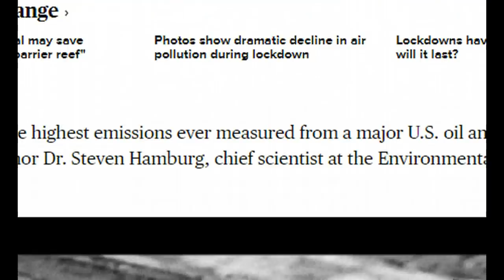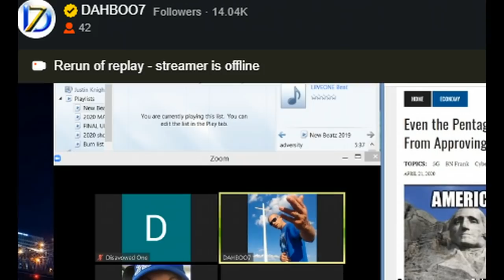Huge Amounts of Methane Found to Be Leaking from US Oil Fields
Oil and gas operations in the Permian Basin, the largest oil-producing area in the United States, are spewing more than twice the amount of methane emissions into the atmosphere than previously thought — enough wasted energy to power 7 million households in Texas for a year. That's the result of a new study by researchers at Harvard University and the Environmental Defense Fund.